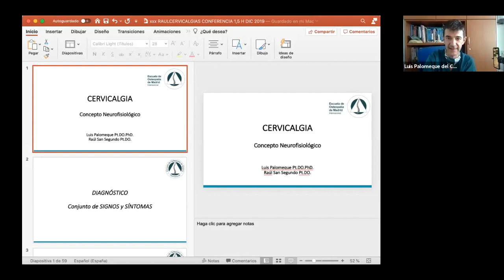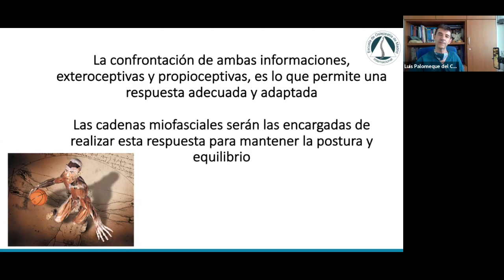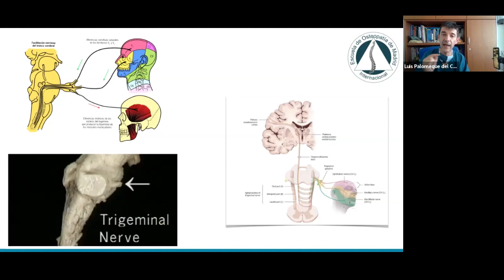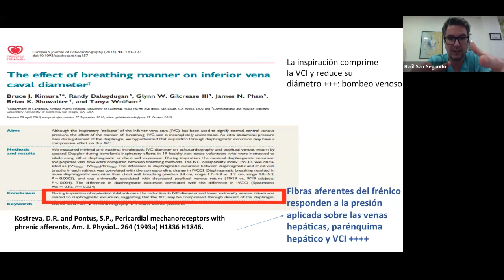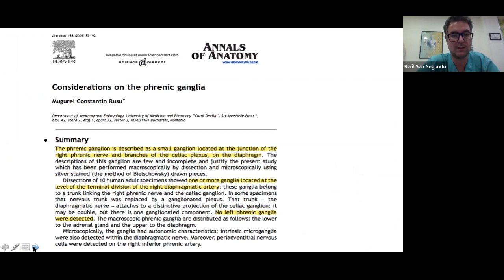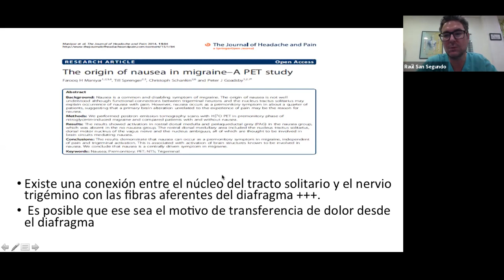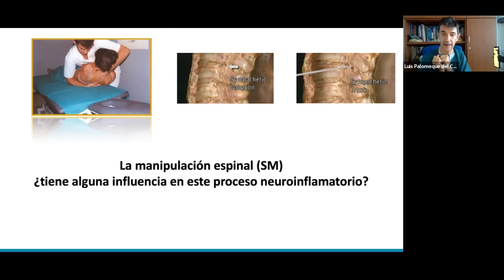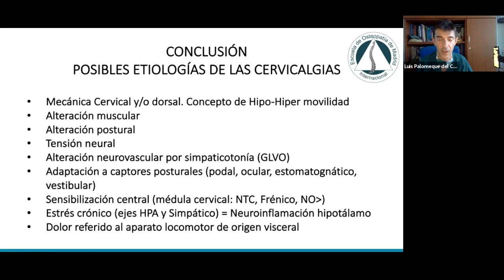Concepto Neurofisiológico de la Cervicalgia